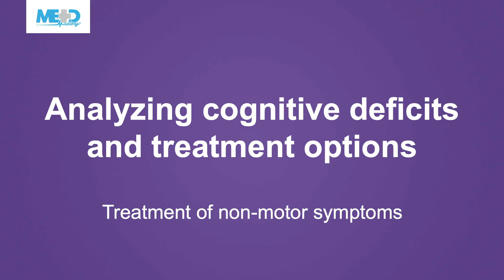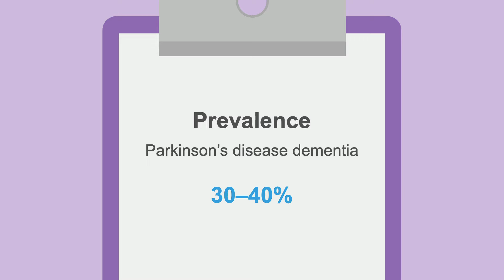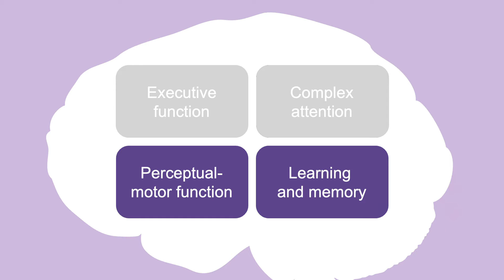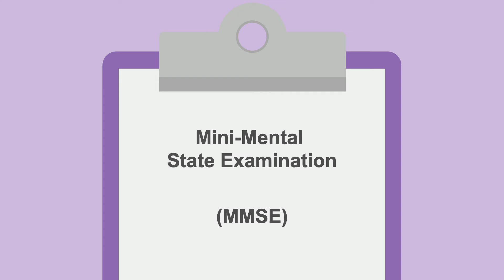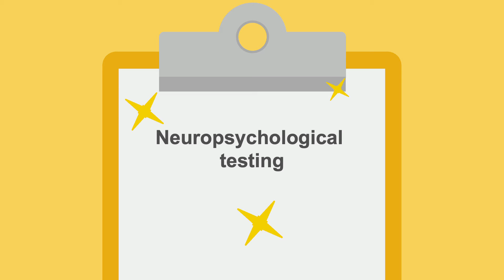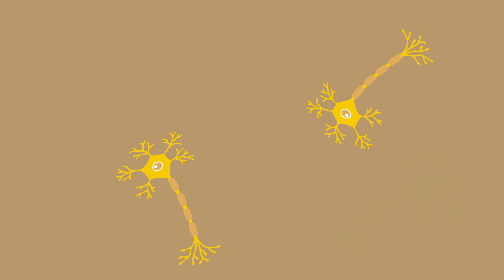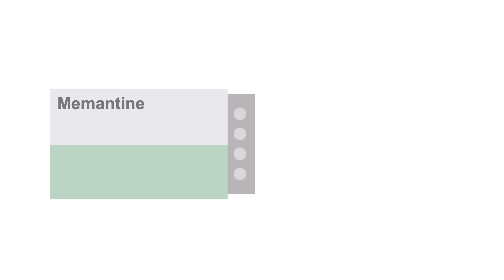Diagnosing dementia versus cognitive impairment in Parkinson's Disease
Dementia, and cognitive impairment—daunting, aren't they? Dive into our expert analysis of Parkinson's cognitive challenges and discover effective treatment strategies, including using the MoCA (Montreal Cognitive Assessment) and cholinesterase inhibitors. This video is a beacon for those navigating the complex cognitive waters of Parkinson's, offering insights into comprehensive cognitive care.